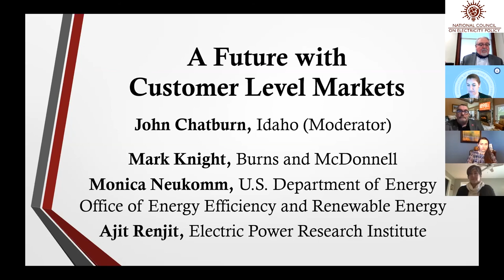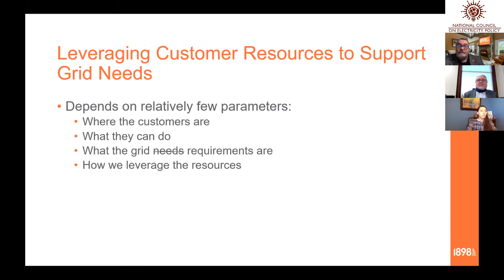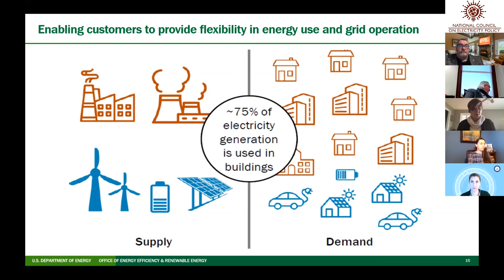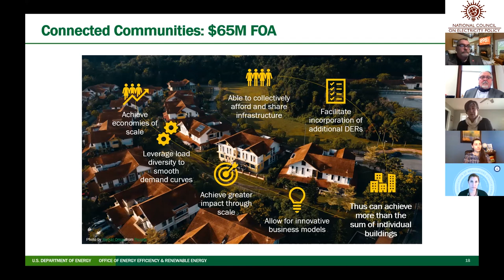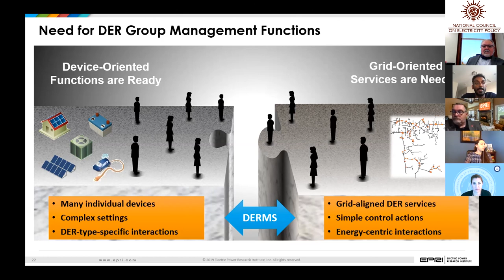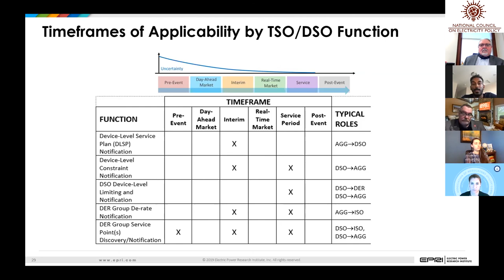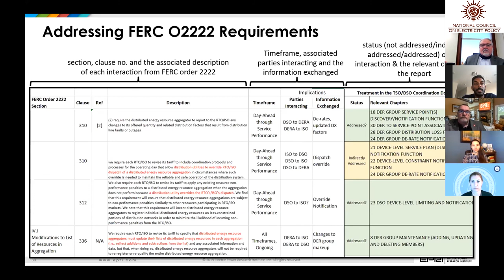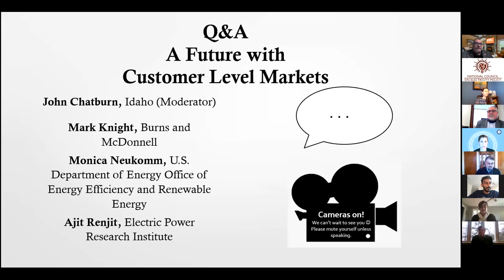2.3 A Future with Customer Level Markets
A Future with Customer Level Markets
The modern grid will allow for the exchange of more granular information on electricity use and supply across the distribution and transmission systems. What approaches are in place and on the horizon for leveraging customer resources to support grid needs?

Moderator:
John Chatburn, Idaho Energy Office

Panelists:
Mark Knight, Burns and McDonnell
Monica Neukomm, U.S. Department of Energy Office of Energy Efficiency and Renewable Energy